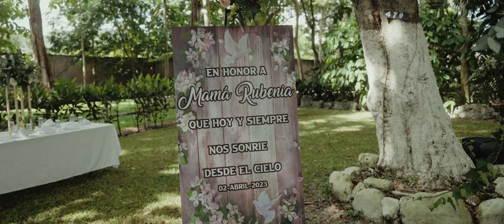Wedding Jennifer & Edwin | by Omar Reyes